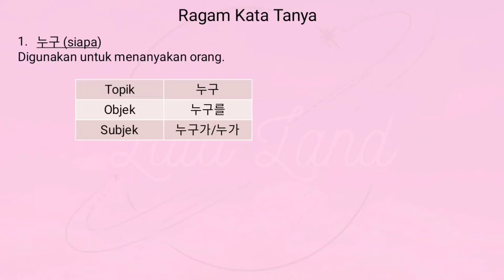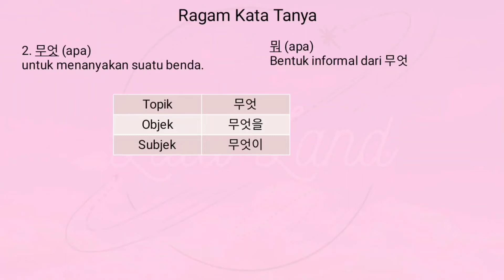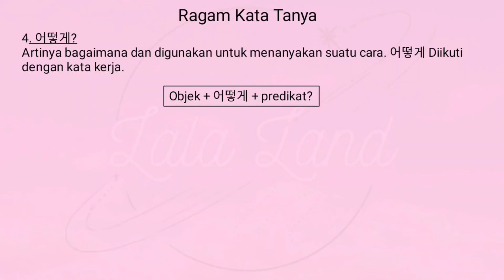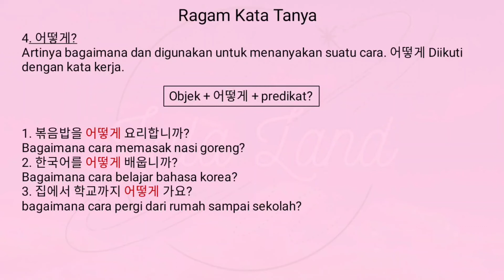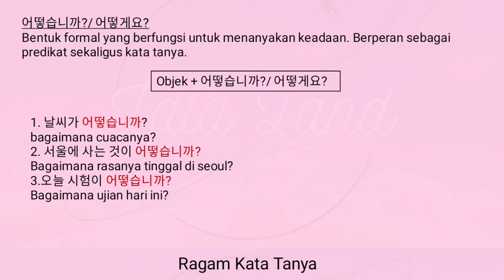(3.2) Ragam kata tanya dalam Bahasa Korea part 1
hari ini kita belajar tentang kata tanya
1. 누구
2. 무엇 dan 뭐
3. 어떻게 dan 어떻습니까/어떻게요
dan di part ke 2 kita akan belajar tentang kata tanya lainnya yaa seperti 왜, 어디 dan lain-lain. see u next time.